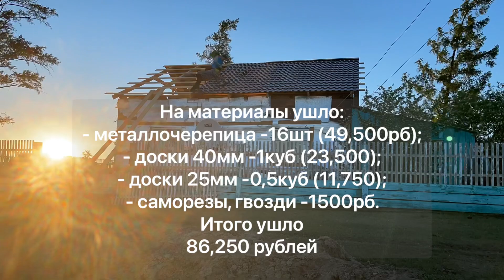Ремонт дома/ замена шифера на металлочерепицу/ Уйбаан уһанар/ Дириңңэ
Партнёр выпуска компания «Металлторг».

🛒г. Якутск
ул. Автодорожная, 1
ул. 50 лет Советской Армии, 53/1
🛒п. Нижний Бестях Майинская трасса, 9
Телефон единой справочной:
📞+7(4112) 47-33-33